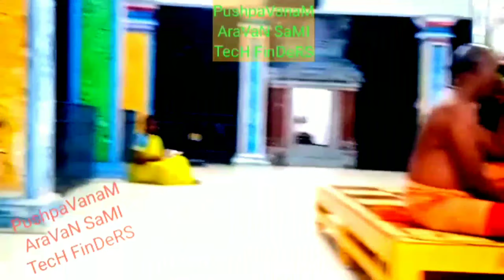ஸ்ரீ திரௌபதி அம்மன் புஷ்பவனம்|01|mahabharat full story in tamil|மகாபாரதம் முழுக்கதை|the aravan sri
the aravan, @thearavan , thearavan , தி அரவான், aravan sami tv, aravan pushpavanam,aravan thamizharasan,
பஞ்சபூதங்கள், drowpathai amman,
magabaratam, aravan, bheeman, arjunan, dharuman, panjali, karnan,

பஞ்சபூதங்கள் ஐவரையும் கணவனாக ஏற்றுக்கொண்ட திரௌபதி!
SA tamil story,

Mahabharatham Full Story in Tamil,மகாபாரதம் முழுக்கதை, Deep Talks Tamil Audiobooks,
Deep Talks - Tamil Audiobooks,

அழிக்கப்பட்ட தமிழன் வரலாறு the aravan,அரவான் கதை #@thearavan,கல்கி அவதாரம் the aravan,புஷ்பவனம் தீமிதியல் 2024 திஅ கேடி,தீமிதி திருவிழா the aravan,

மகாபாரதம்,மஹாபாரதம்,மகாபாரதம் முழுக்கதை,

deep talks deepan,mahabharat in tamil,mahabharatham story in tamil,mahabharatham tamil,mahabharatham in tamil,mahabharatham full story in tamil,mahabaratham tamil,

the aravan,the aravan adal padal,the aravan pushpavanam,pushpavanam the aravan,the aravan sami attam,the aravan playlists,the aravan @thearavan,

தி அரவான்,புஷ்பவனம் தி அரவான்,@thearavan தி அரவான்,தி அரவான் சேனல் பாருங்கள்,அரவான்,கும்பம் தி அரவான் kt,மோடிவேஷன் 08 தி அரவான்,அஸ்வத்தாமன் தி அரவான்,கும்பாபிஷேகம் தி அரவான்,தி அரவான் the aravan vrkt,திருநங்கை அழகி தி அரவான்,ராகமாலிகா டிவி தி அரவான்,ராகமாலிகாடிவி தி அரவான்,ஜெயா ப்ளஸ் தி அரவான் சேனல்,வணக்கம் பச்சூர் தி அரவான்,ராஜ்வீடியோவிஷன் தி அரவான்,@thearavan அரவான் திருவிழா புஷ்பவனம்,பொங்கல் ஸ்பெஷல் ஷோ தி அரவான்,மக்கள் டிவி தி அரவான் டிவி kt,

திரொளபதி அம்மன் பாடல்கள், திரொளபதி, பாஞ்சாலி, செந்தமிழ்ச் செம்மல், மேல்பள்ளிப்பட்டு, கிருஷ்ணமூர்த்தி, panjali amman, melpallipattu, krishnamoorthy, sentamizh semmal,

திரொளபதி அம்மன் பாடல்கள் - மஞ்சள் முகத்தழகி,
திரொளபதி அம்மன் பாடல்கள் , செந்தமிழ்ச் செம்மல்
மேல்பள்ளிப்பட்டு. வெ. கிருஷ்ணமூர்த்தி,
mahabharatham,mahabharatham tamil speech,Magabaratam,mahabaratam speech,
Mahabharatham tamil speech,hidumbi,idumbi,
villi bharatham,Drowpathai Amman,Panjali,
Bheeman,Arjunan,
Dharuman,Karnan,Mahabharatham,

Throwpathi Pushpavanam || 01 || Pushpavanam Mahabharat || The Aravan || @thearavan || TA

throwpathi amman songs,

aravan kalapali,aravan kalapali therukoothu,aravan tamil movie hd,draupathi amman songs,

mahabharatham story in tamil,

Pambai,Udukkai,Sami,Attam,Aravan,aravan mahabharatham tamil,angalamman sami attam,throwpathi amman songs,throwpathi,

aravan tv,enlightenment,mahabharatham tamil,
Birth of a Hero of mahabarat,

mahabharat title song status,